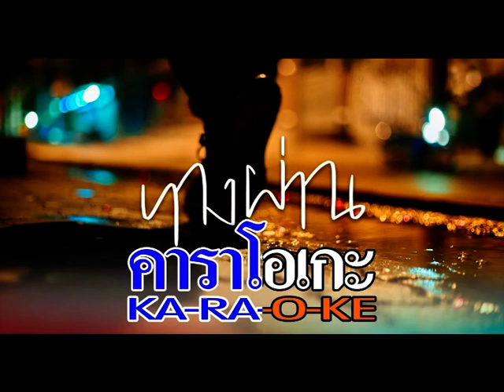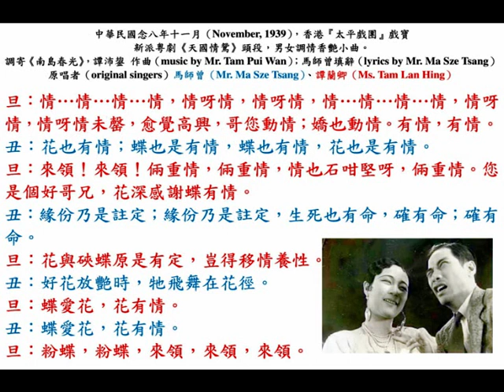廣東音樂《南島春光》，譚沛鋆 撰譜（music by Mr. Tam Pui Wan）。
『ปากคลอง โฮมสเตย์（Pak Klong Homestay）』, Chanthaburi, Thailand

『歌林唱片（Columbia Records）』原音電攝
英國『歌林比亞廠』註冊；香港『和聲有限公司』撮。
(351967, 49657-B) 廣東音樂《南島春光》

◎中華民國念七年（1938），廣東音樂（Kwangtung music）《南島春光》，譚沛鋆 撰譜（music by Mr. Tam Pui Wan）。
八人樂隊合奏（played by an eight-man band）：
（壹）何大傻（Mr. Ho Tai So）………傑他（กีตาร์ (guitar)）；
（貳）羅傑雄（Mr. Law Kit Hung）………西簫（ฟลุต (western concert flute)）；
（叁）梁以忠（Mr. Leung Yee Chung）………梵鈴（ไวโอลิน (violin)）；
（肆）邵鐵鴻（Mr. Siu Tit Hung）………琵琶（ผีผา (Chinese four-stringed lute)）；
（伍）「九叔」黃警球（Mr. Wong King Kau）………西路風（ไซโลโฟน (xylophone)）；
（陸）譚伯葉（Mr. Tam Pak Yip）………秦胡（？）；
（柒）譚沛鋆（Mr. Tam Pui Wan）………吐林必（ทรัมเป็ต (trumpet)）；
（捌）高鎔陞（Mr. Ko Yung Shing）………大鼓（กลองใหญ่ (bass drum)）。

◎『太平戲院（Tai Ping Theatre）』，戲院電話：30171，代票沽處『中華百貨公司』，電話：28066，即晚（18th November, 1939, Saturday）起演歷年第一人材鼎盛長壽猛班『太平男女劇團』，馬師曾、譚蘭卿領導，衛少芳、黃鶴聲、趙蘭芳、歐陽儉、王中王、陳鐵善、李文廷、梁冠南、區倩筠、區倩明、陳綺霞、梁志覺、……等合演。即晚明晚（18th and 19th November, 1939, Saturday and Sunday）重演，連演兩晚，馬師曾編撰，畢生大傑作，驚天動地，哀感頑艷，空前偉大新劇《天國情鴛》，是藝術之極峰，情緒痛徹心脾！壯志方酬，芳心已斷，恩情不泯，恨海難填。明日星期日日戲（day show on 19th November, 1939, Sunday），馬師曾、譚蘭卿登臺主演名劇《國色天香》；後晚及十一晚，連演兩晚，重演馬師曾編撰騷艷新大名劇《龍樓鳳閣變勾欄》。

◎中華民國年念八年十一月十七日，星期五（17th November, 1939, Friday），香港《大公報》，第二張；第六版。
『太平劇團』明後兩晚《天國情鴛》
    『太平大戲院（Tai Ping Theatre）』鐵定明後兩晚（18th and 19th November, 1939, Saturday and Sunday）演唱『太平大戲院（Tai Ping Theatre）』馬師曾編撰之《天國情鴛》新劇，馬師曾與譚蘭卿、衛少芳、黃鶴聲、歐陽儉、趙蘭芳、王中王主演。查此劇曾在『太平（Tai Ping Theatre）』連夕貢獻，均告滿座，觀者（audiences）交口讚美。全劇自始至終，緊張熱鬧，歌曲諧艷，笑話重重，務使誤入情網的男女，知所警惕。後日星期日（19th November, 1939, Sunday）馬師曾、譚蘭卿主演名劇《國色天香》，並聞該劇團仍在『東樂戲院（Prince's Theatre at 760 Nathan Road, Mong Kok, Kowloon）』演唱，即日黃鶴聲傑作《好花留待月團圓》，即晚演《金鰲啣玉入龍宮》，今日為最後之一天云。

◎中華民國年念八年十一月十八日，星期六（18th November, 1939, Saturday），香港《工商日報》，第二張；第二版。
本埠新聞，粵劇消息：『太平大戲院（Tai Ping Theatre）』，『太平大戲院（Tai Ping Theatre）』，今明兩晚（two night shows on 18th and 19th November, 1939, Saturday and Sunday），首次重演馬師曾心血佳作《天國情鴛》；明日星期日（day show on 19th November, 1939, Sunday），馬師曾、譚蘭卿主演大名劇《國色天香》，並聞後晚及農曆己卯兔年十月十一晚（two night shows on 20th and 21st November, 1939, Monday and Tuesday）均重演《龍樓鳳閣變勾欄》，亦是馬師曾最新佳作云。

◎轟動世界文壇文學名著《天國情鴛》，是馬師曾精心改編成功傑作，內容比轟動省城之《遺恨五層樓》情殺案更有味！《天國情鴛》一曲係『和聲歌林唱片公司』打破銷售記錄之唱片。

◎睇過《天國情鴛》方算認真曉睇戲，不睇《天國情鴛》如入寶山空手回。